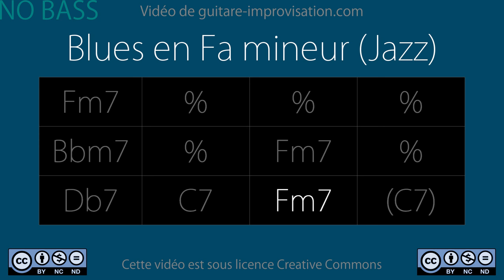Minor blues in F (NO BASS) 150bpm : Backing Track